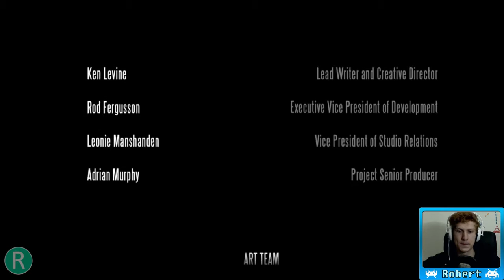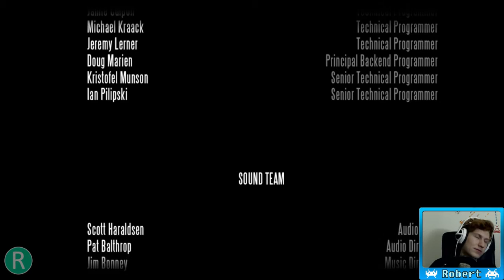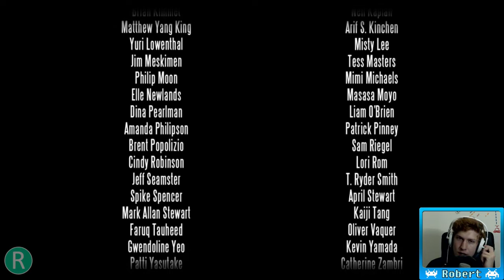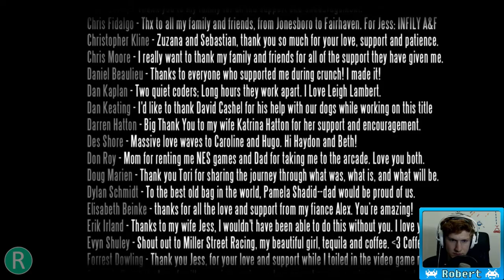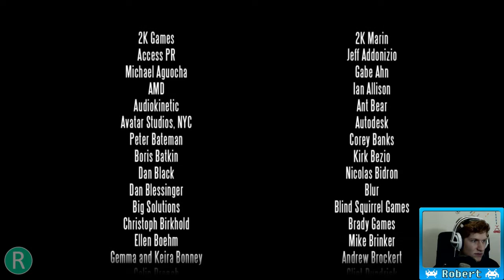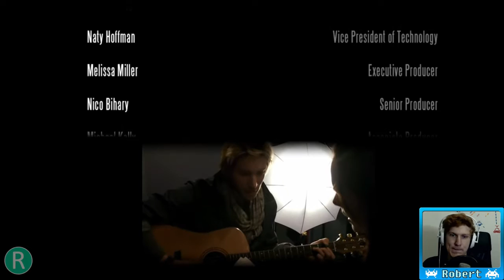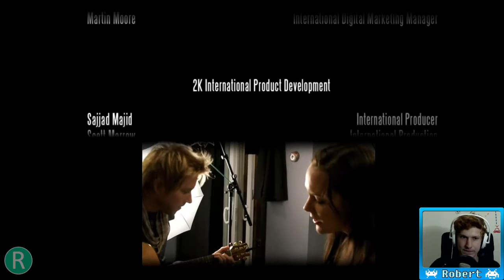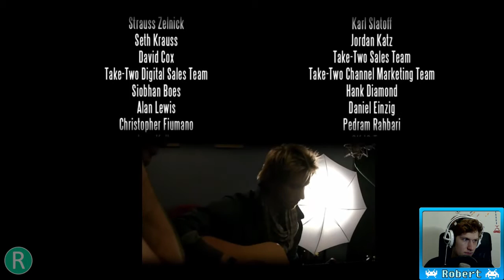Let's Nachhol Bioshock Infinite #07 [LIVESTREAM]